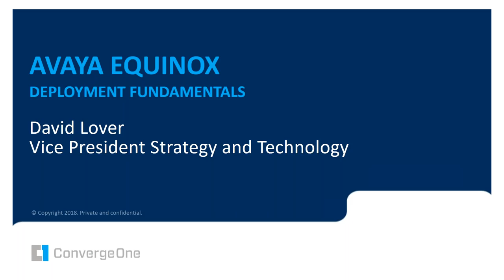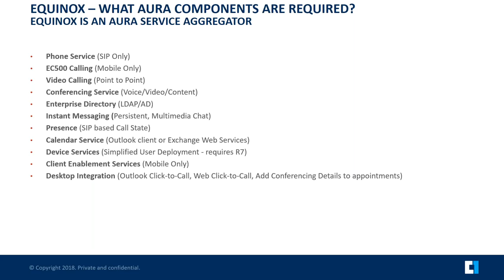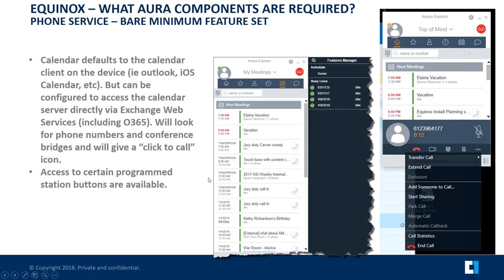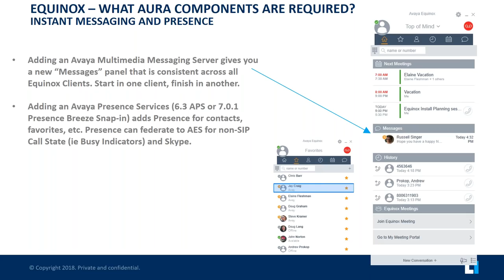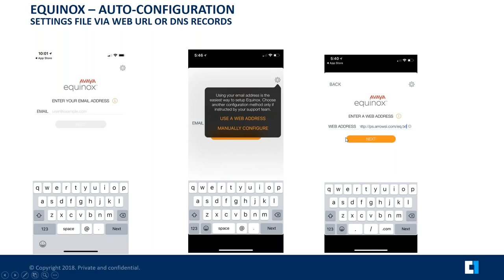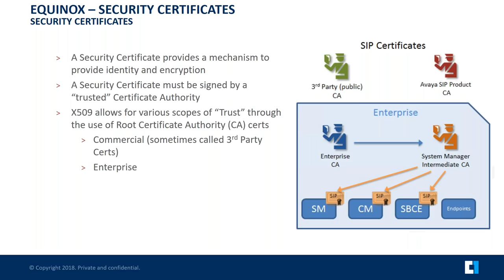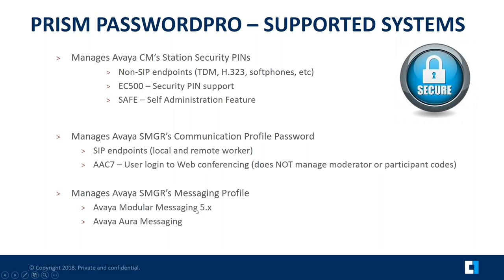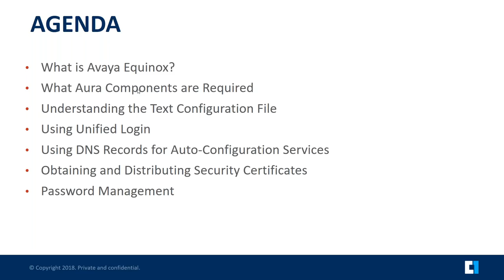Avaya Equinox - Deployment Fundamentals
Equinox is Avaya’s latest UC softphone. It aggregates various services (such as EC500, VoIP, Conferencing, Instant Messaging, Presence, Enterprise Directory, and Calendar) into an extremely user friendly and easily deployable application. There are definitely some things that the administrators need to pay attention to. This session will cover some of the tips and tricks to help you get the most out of the application. We’ll cover things like the basics of the client itself, DNS auto-configuration, Avaya’s Unified Login, SBC settings, and so much more. Everyone wants to enable robust mobility for their end users. Equinox is one of the best clients to use. And this session will give you the confidence to do it right.